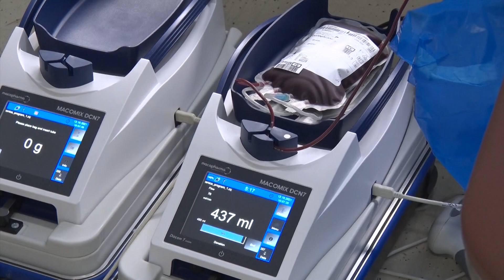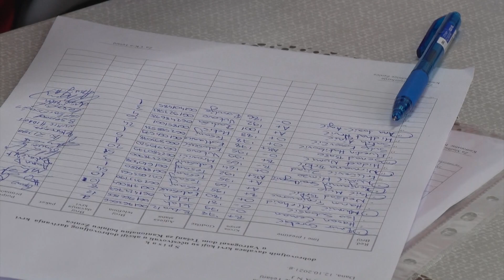Tešanjska hronika 771 - Uspješna akcija darivanja krvi u Profesionalnoj vatrogasnoj jedinici Tešanj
Na osnovu ukazanih potreba Kantonalne bolnice Zenica, Crveni križ općine Tešanj je u saradnji sa Općinom, službom Civilne zaštite i Profesionalnom vatrogasnom jedinicom, u povodu godišnjice smrti pripadnika tešanjske vatrogasne jedinice, organizovao akciju dobrovoljnog darivanja krvi u prostorijama Vatrogasnog doma.